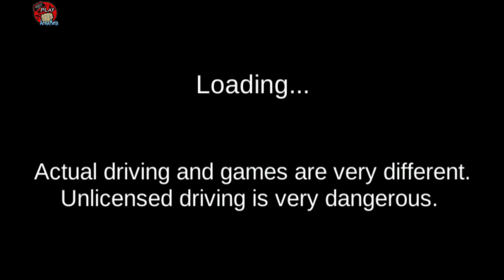3D Driving Class #2 - Red Chevrolet - Sport Vehicle Paint Unlocked || Android Gameplay HD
Hergün sizler için derlediğimiz oyunları kaçırmadan izlemek için kanalımıza bone olmayı unutmayın.

Diğer oyunlarımızı;

 İyi seyirler.
ArabaMatik

OYUN HAKKINDA